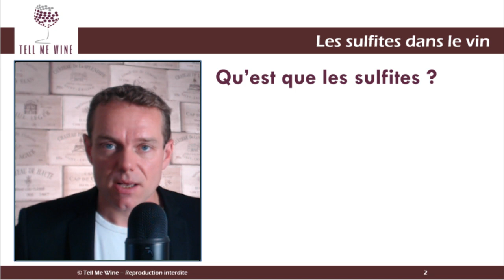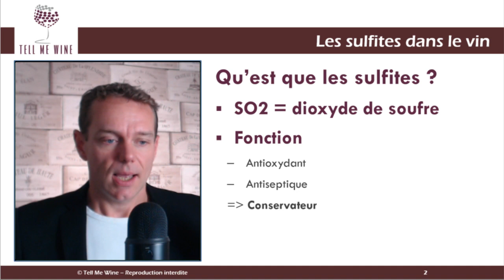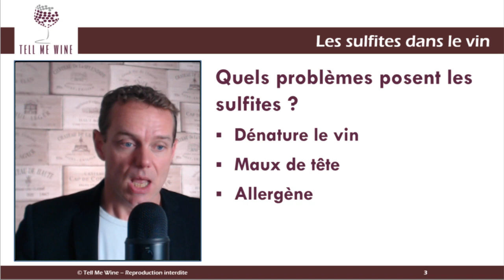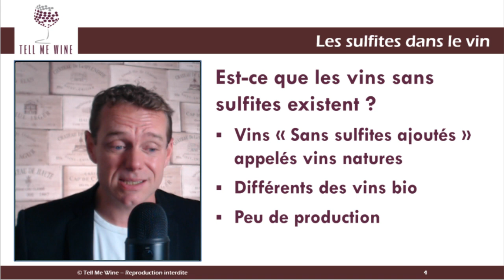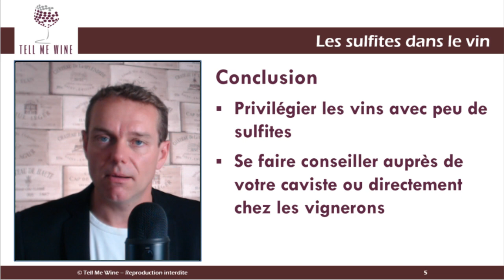Les SULFITES dans le VIN | Tout savoir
Dans cette vidéo je vous dis tout sur les sulfites dans le vin :
Qu’est que les sulfites ?
A quoi servent les sulfites dans le vin?
Quels problèmes posent-ils ?
Est-ce que les vins sans sulfites existent ?